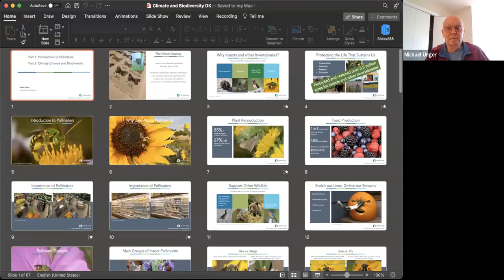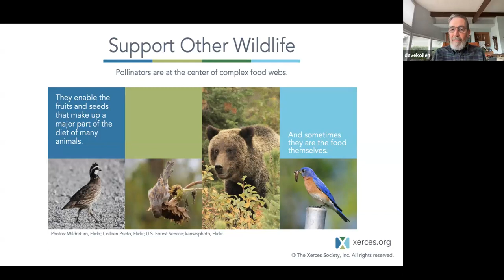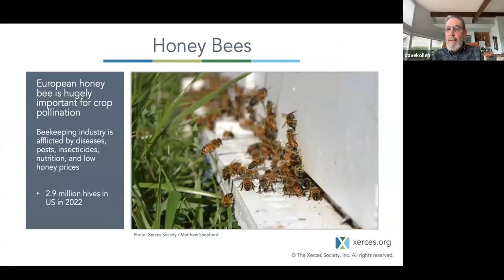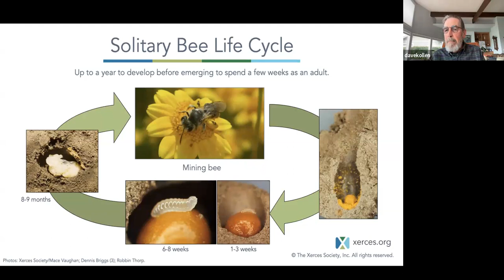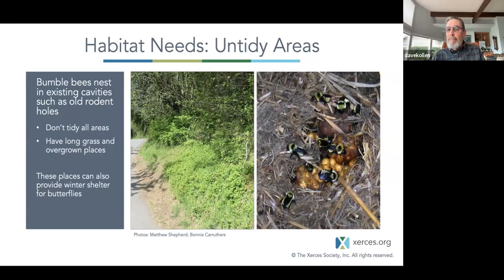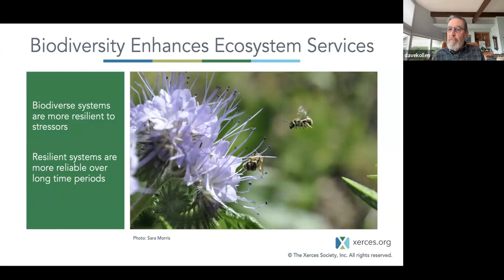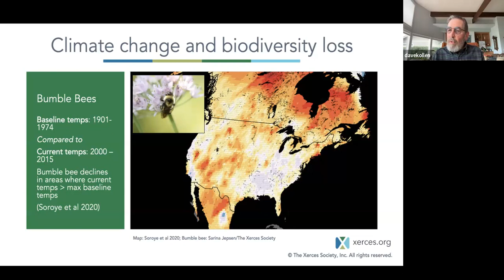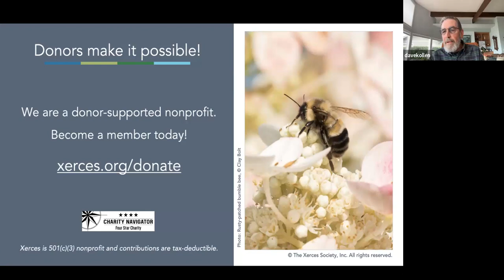ESF Oregon October 2023 Meeting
Speaker: David Kollen
Dave is a Xerces Society Ambassador and in that role is involved in educational and outreach work. Additionally, he is an Oregon Master Naturalist and Master Melittoligist Apprentice. His involvement in community science includes the Pacific Northwest Bumble Bee Atlas, the California Bumble Bee Atlas, and the Oregon Bee Atlas. Dave also writes pollinator-focused articles for the Oregon State Federation of Garden Clubs newsletter, Mahonia.
Presentation: "Climate Change and Biodiversity: A Critical Nexus for Conservation"
• Brief introduction to the Xerces Society
• Explore the bi-directional link between climate change and biodiversity.
• Causes of insect declines
• Introduction to pollinators and their importance in natural systems and our food system
• Intro to native bee diversity and natural history
• Threats facing pollinators.
• How we can play a role in pollinator conservation, both in general and in our own landscapes and communities. Also, for those interested in going above and beyond, opportunities to get involved in community science activities are covered.